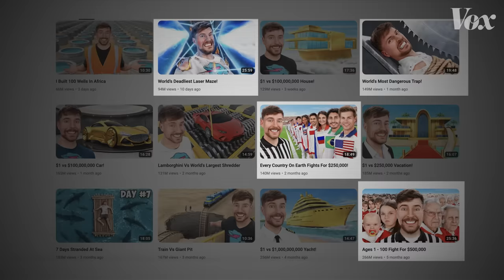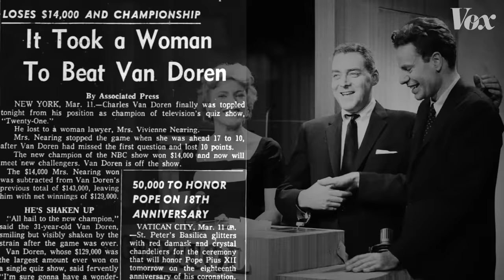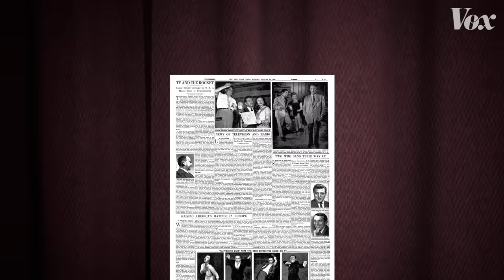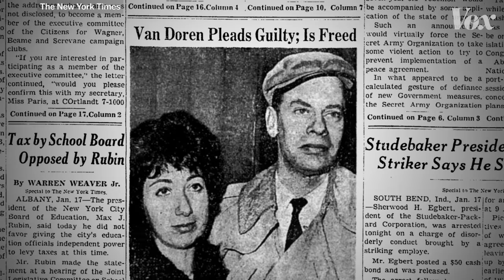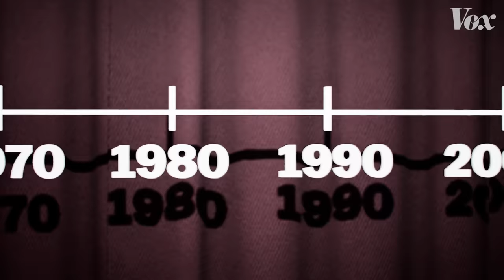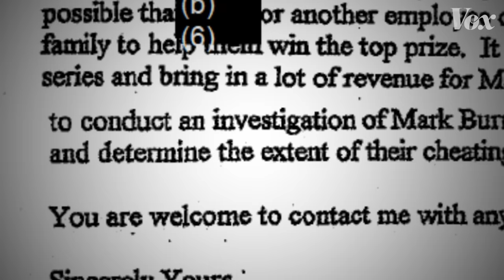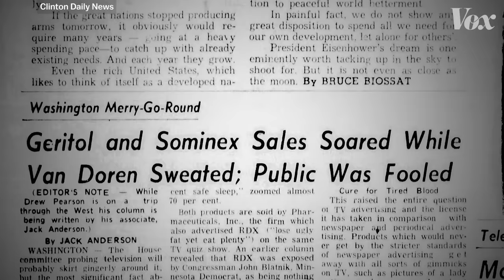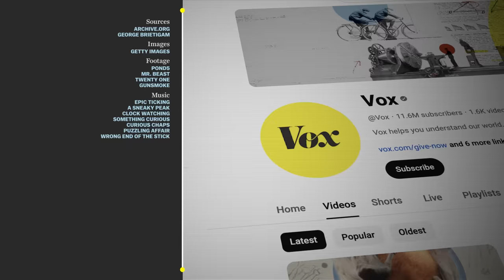Why cheating is allowed on game shows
A lot of today’s contests are edited and rigged. But it wasn’t always that way.

Today’s game shows, whether they’re Mr. Beast on YouTube or Storage Wars on cable, often feature sensationalistic editing, recreations, and straight-up fixing. But it wasn’t always that way. As the above video shows, game shows in America have gone from unregulated, to a Federally regulated activity, and back to unregulated once again.

The Quiz Show scandals of the 1950s set in motion a new law that enforced rules for games of skill. But, as the above video shows, changing media consumption habits and expectations have made game shows a wild west once again.

Further Reading:

You can check out the original Time Magazine profile of Charles van Doren and his family — central figures in the quiz show scandals.

On a few different platforms, you can watch the episode of Twenty One where Herb Stempel lost.

Read George Brietigam’s paper about the FCC enforcement today.

Vox is on a mission is to help everyone, regardless of income or status, understand our complicated world so that we can all help shape it. Part of that mission is keeping our work free.